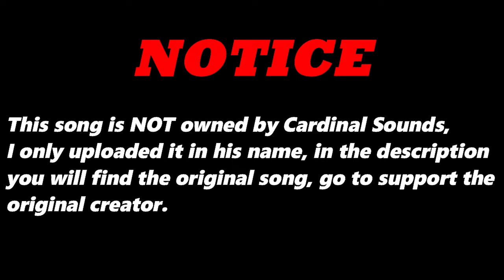Shores At Place (Original Version) By Funt Case | Re-Uploaded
⬛ | Information about Cardinal Sounds:
👤 | Find the Original Song Here: ⬎
🎵 Name: The Engagement
✔️ Creator: Silent Partner
💽 Album: The Engagement
Sindiran Dasyat - DJ Bonzay
The Engagement - Haxhigeaszy
Adore You - Haxhigeaszy